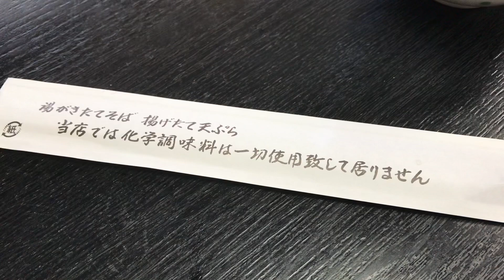えび天！愛すべき街のうどんそば屋！ 京都二条駅周辺「小笹」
コメントで情報いただき行ってまいりました＾＾。

言われないと気付かないひっそりした住宅街にポツンとあるうどんそば屋さん。

近所の住民様と思われる方々でにぎわっておられた＾＾。

ここの出汁好きです＾＾。

情報ただいた山本さま。